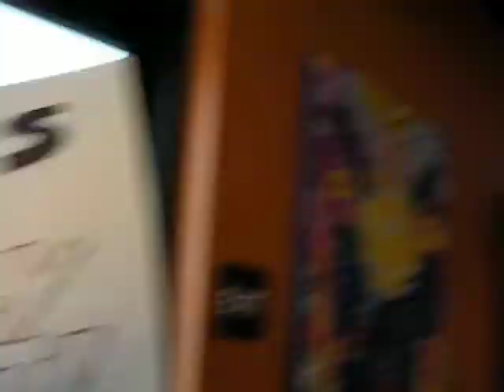TCHS Band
This time we hit Taco Bell!